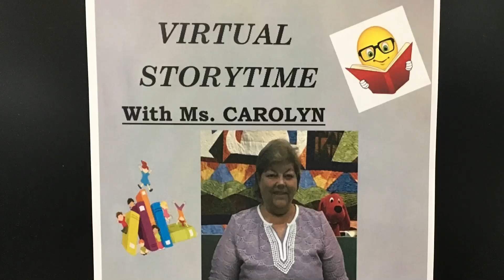Storytime with Ms Carolyn February 20, 2023